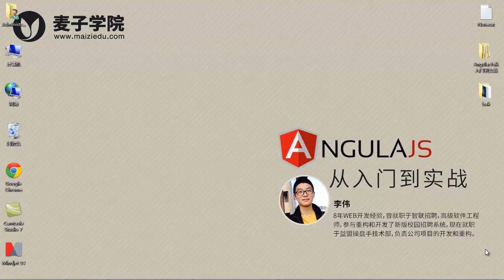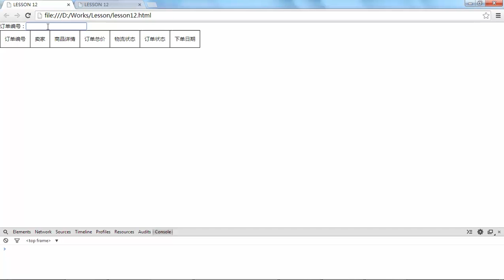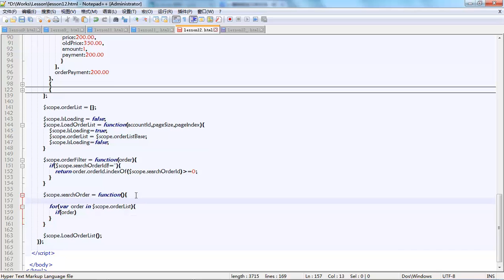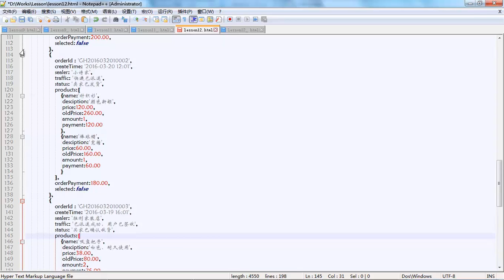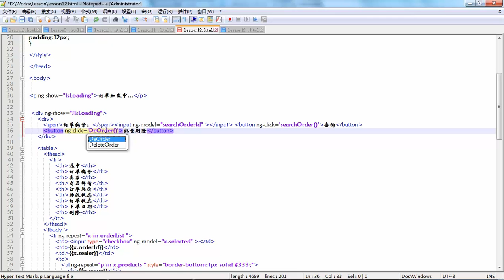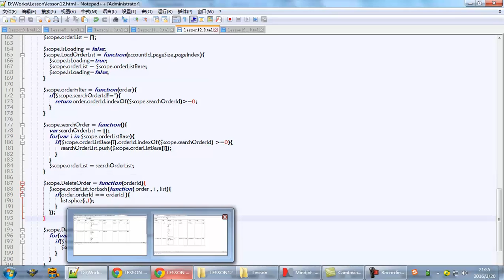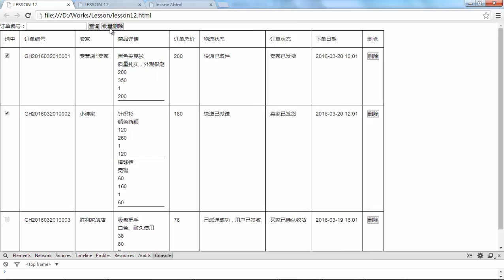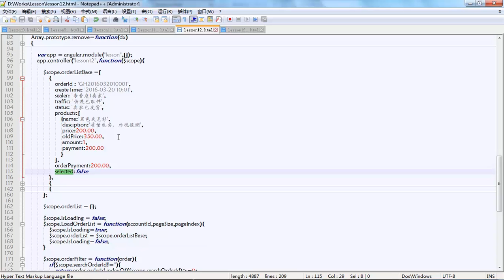AngulaJs从入门到实战-12.实战演练-订单管理页面开发（下）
学会正确的使用AngulaJs框架，可以熟练运用AngulaJs框架开发实际项目。